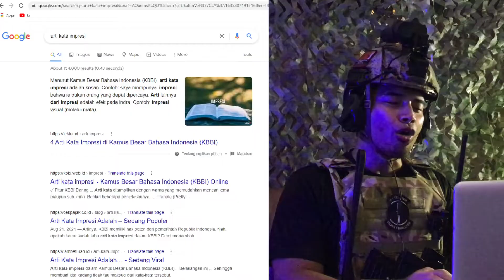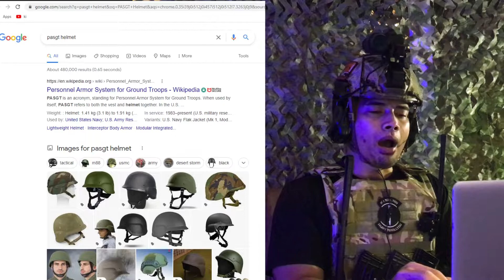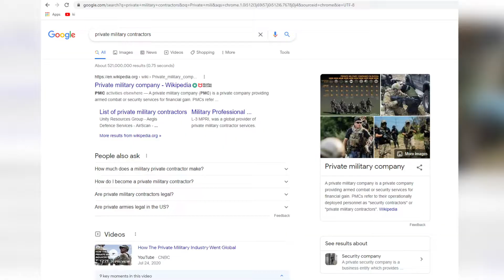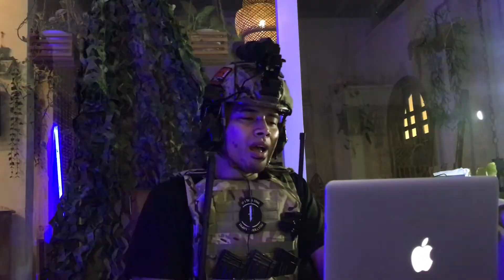Tampilannya Keren keren! | Bacot Tactical Armory Session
Dapet kiriman foto-foto dari anak-anak airsoft! Tenang, bukan foto yang gimana-gimana, tapi foto-foto gear anak airsofter Indonesia.
Callsign Foxtrot02 kan nge-breakdown gear anak-anak airsoft dari kepala, pundak lutut kaki.

Penasaran? Yuk lah lanjut tonton aja!